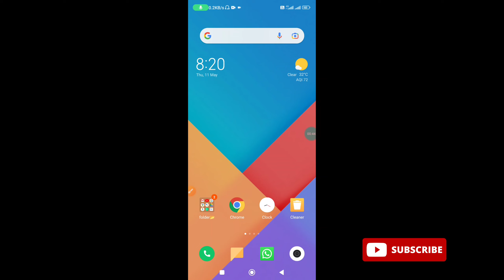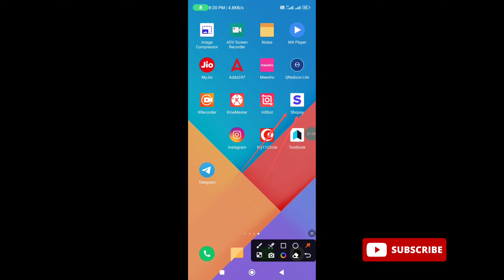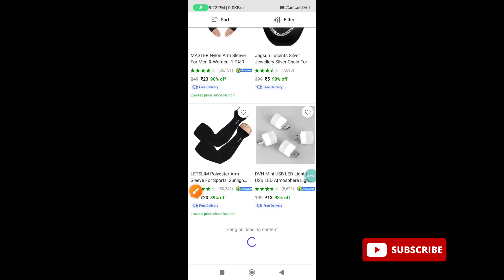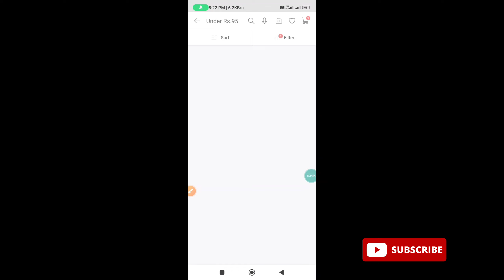sabse sasta shopping app | सबसे सस्ता शॉपिंग एप || New shopping app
sabse sasta shopping app | सबसे सस्ता शॉपिंग एप

Your questions🙋

online shopping
cheapest shopping app in india.
online shopping apps low price
free shopping
online shopping best app
shopping apps
online sasta shopping app
sabse sasta shopping app kaun sa hai
sasta app for shopping
online shopping app low price cash on.
bzinga
sabse sasta online app
sabse sasti online shopping app
sasta shopping app 2023
best cheapest online shopping app
cheapest app for online shopping
low price shopping app cash on delivery
online best shopping app
shopee app
freeup
1 rupee shopping app
gintaa
9 rupees shopping app
best app for online shopping
best app for shopping
most cheapest online shopping app in i...
shopping apps low price
सबसे सस्ता ऑनलाइन शॉपिंग
99 store app real or fake
best cheap shopping apps
host discount shonning ann
free products
sasta online shopping app free delivery
fashion bazaar online shopping review
loot shopping app
low price app
sabse sasta app kaun sa hai
sabse sasta online shopping app cash...
second hand mobile online shopping app
second hand shopping app